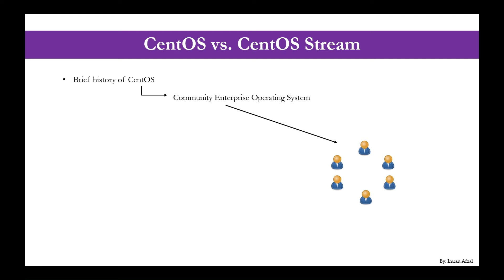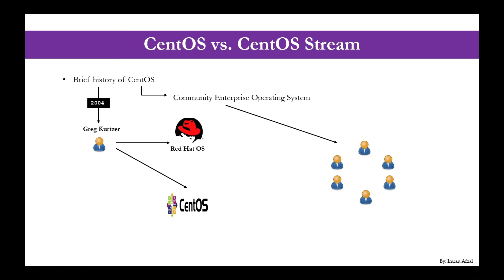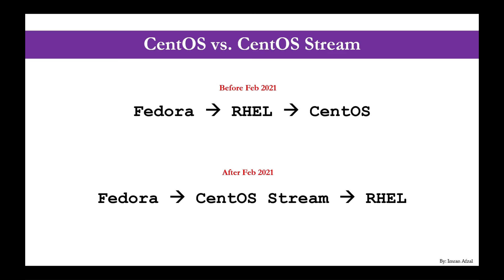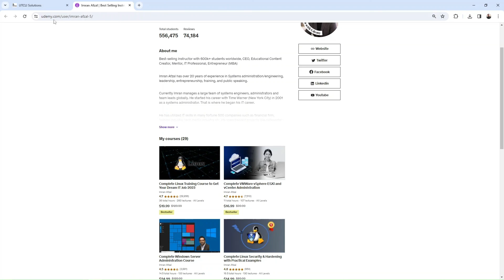12 - CentOS vs CentOS Stream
This free Linux training for beginners course will teach you everything you need to know to get started with using Linux. Whether you're a complete beginner or you have some experience with other operating systems, this course will give you the skills and knowledge you need to use Linux effectively.

In this course, you will learn:

The basics of Linux: What is Linux, why use Linux, different types of Linux distributions.
How to install Linux: Dual booting, virtual machines, installing on a physical machine.
The Linux command line: How to use the command line to navigate the filesystem, create and delete files, manage programs, and more.
Linux desktop environments: Different types of desktop environments, how to customize your desktop.
Linux applications: Popular Linux applications for productivity, multimedia, and more.
Linux system administration: Basic system administration tasks, such as managing users, groups, and permissions.
Why learn Linux?

Linux is a powerful and versatile operating system that is used by millions of people around the world. It is free and open-source, which means that it is constantly being improved by a community of developers. Linux is also very stable and secure, which makes it a popular choice for servers and other critical systems.

By learning Linux, you will:

Gain valuable skills that are in demand in the job market.
Be able to work with a wide range of software and hardware.
Have more control over your computer and your data.
This course is for you if:

You are a complete beginner to Linux.
You have some experience with other operating systems and want to learn how to use Linux.
You are looking for a free and comprehensive Linux training course.

Please don't forget to checkout my profile and the list of all my best-seller and highest rated courses on Udemy

Thanks and let's keep learning together
Imran Afzal